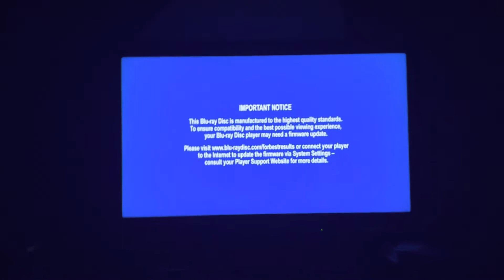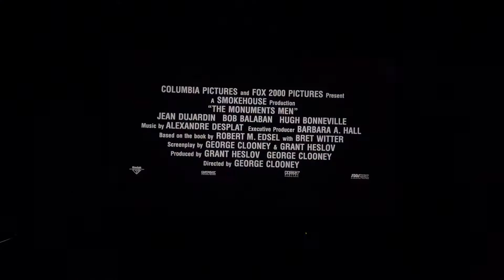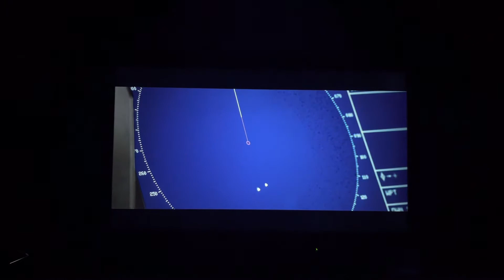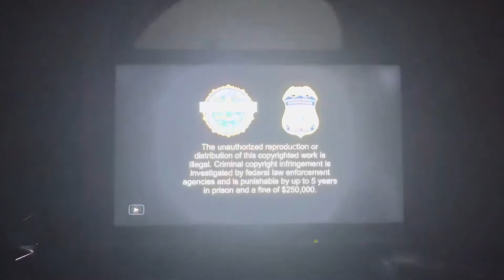Opening to Elysium 2013 Blu-ray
Requested by PlanetoftheApesfan2002, Meadowlandfan2004, Oloap Niag and RBN’s Movie and Video Game corner
I have to skip Oldboy trailer it’s not shown to due copyright